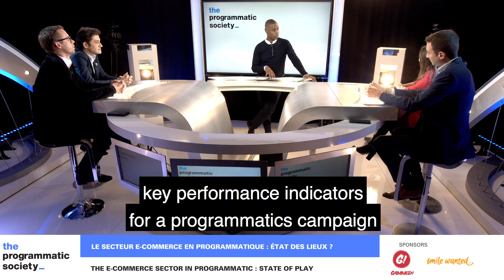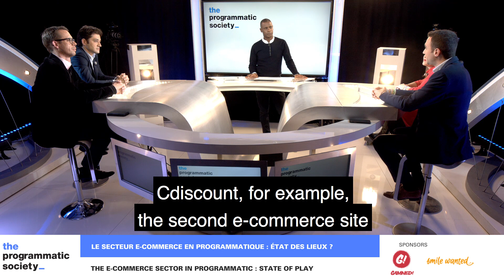The e-commerce sector in programmatic terms: State of play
Le secteur e-commerce en programmatique : Etat des lieux

Le secteur e-commerce est actuellement en train de tenir une place clé dans l’évolution des offres proposées aux annonceurs dans l’écosystème programmatique :
-      Accès aux données consommateurs
-      Combinaisons des données digitales avec des données de cartes de fidélisation
-      Opportunité pour les sites marchands via la monétisation publicitaire de développer de nouvelles sources de revenus
Pour en discuter :
-      Stéphane Miquelis de REC / Groupe Carrefour
-      Christophe Le Marchand d’Ecselis / Havas Group
-      Frederic Eichenbaum de 3W.RelevanC
-      Nassima Youssfi de Gamned